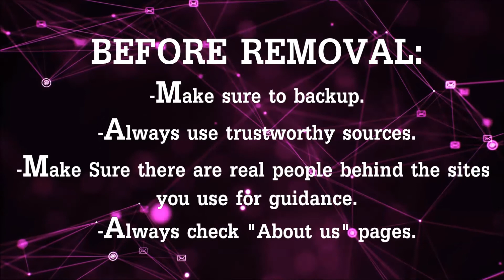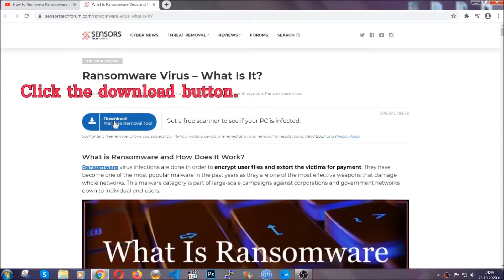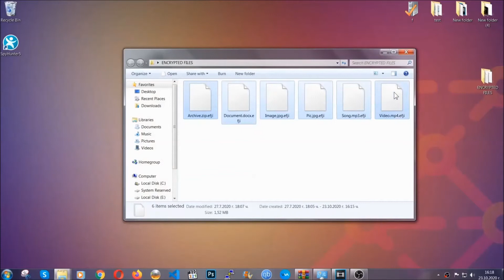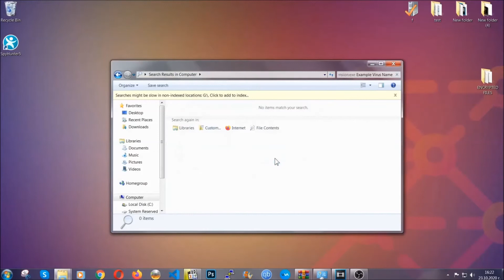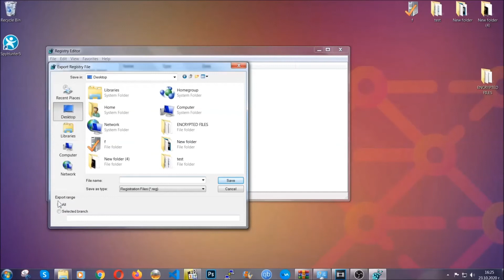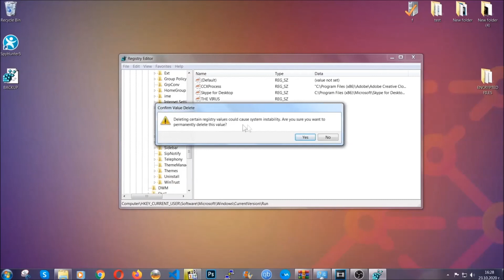How to Remove a BitCoin Miner Virus / Trojan [FREE STEPS]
00:00 Start
00:47 BitCoin Miner Virus Automatic Removal
02:00 Backup & Manual Removal Guide

What Is a BitCoin Miner?

BitCoin price has been rising and alongside it, a new form, of miner malware has arisen from the depths of the web. The so-called BitCoin miner viruses aim to infect your computer with the main goal to use your CPU and GPU resources by harvesting them for obtaining BitCoins. These viruses are usually combined with Trojan, Adware and Browser Hijackers.

How do i Detect a BitCoin Miner?

Such type of viruses are very dangerous malware that may take advantage of your processor or video card to mine for cryptocurrencies. This is how you detect those viruses, since your computer may begin to slow down and overheat due to the fact that such coin miners overload its resources. Another hint that detects it is the suspicious processes that may be plaguing your computer as it goes on to work.

Because coin mining is a process that requires very powerful hardware, crooks aim to hijack computers and use them so the more computers they infect, the better profits they will have. The main idea here is to avoid expensive electricity costs at the expense of the victim and this may even break down computers because most coin miners use the CPU and GPU to their maximum.  This is why removal and protection from BitCoin miner viruses is strongly recommended.

- How to Remove a Trojan
- How to Remove Ransomware Virus
- How to Remove a Mac Virus
- How to Remove Mac Adware
- How to Remove Adware from Windows
- How to Remove PUP and Stop Ads
- How to Remove a Browser Hijacker
- How to Remove Redirects from Your Mac